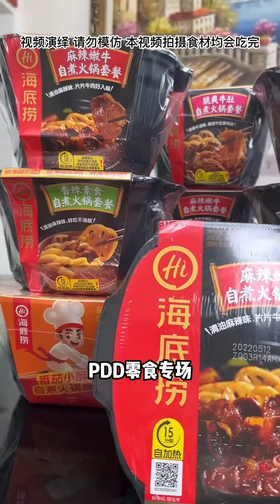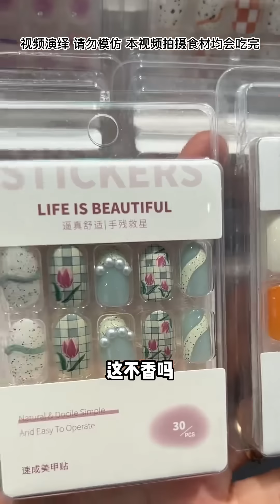The Stupid Wife Worker Peeked At Me Hiding The Food, But To My Surprise, I Still Didn’T Eat It！